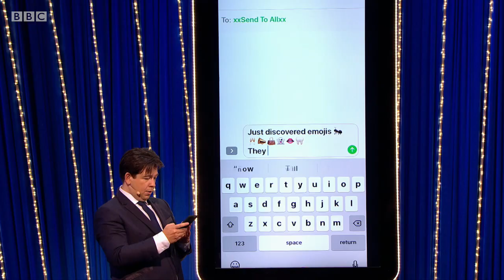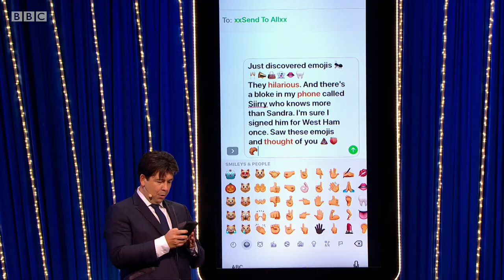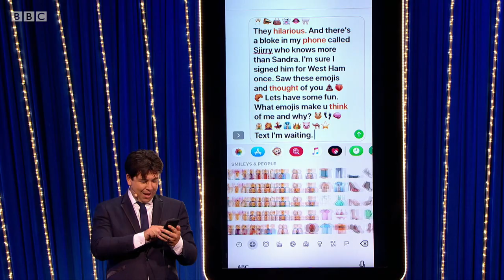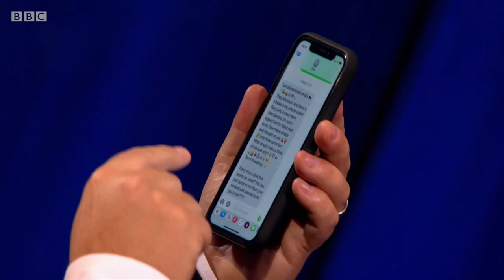Harry Redknapp Discovers Siri & Emojis! | Send To All | Michael McIntyre’s Big Show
Harry Redknapp and his wife Sandra join Michael for the latest round of Send To All!

Michael McIntyre brings his own comedy to the stage, as well as introducing celebrity guests, musicians, and fellow comedians to perform alongside him. Filmed in front of a live audience, the show features pranks, Send To All, and Unexpected Star!